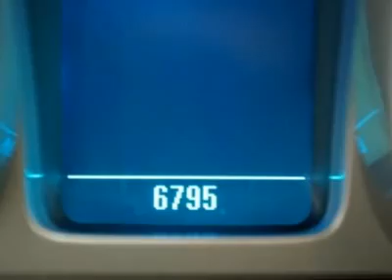2011 CHEVROLET CAMARO Rockford, IL P109631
2011 CHEVROLET CAMARO Rockford, IL
Stock

Rock River Block Ford Kia Mitsubishi
224 North Alpine Road
Rockford, IL

6K PAMPERED 1 OWNER MILES! CAMARO SS WITH THE RS PACKAGE! 425 HORSEPOWER 6.2 LITER V-8! 6 SPEED CAR! JUST ONE WORD-UNBELIEVABLE! THE RIGHT COLOR COMBINATION! THE RIGHT SPORTS CAR! RIGHT HERE AT THE BLOCK!